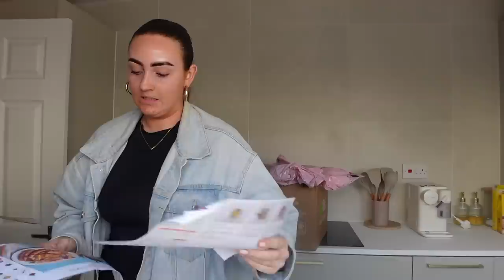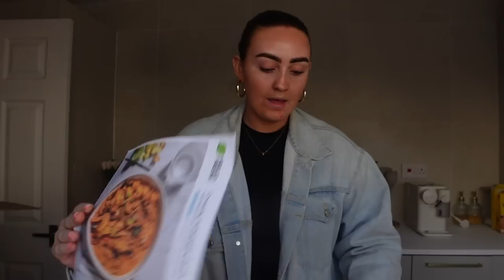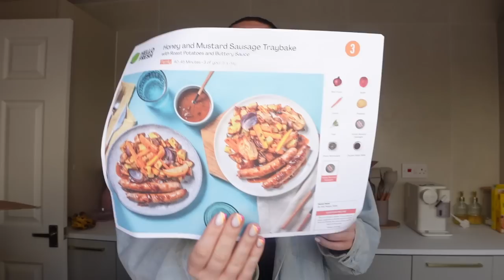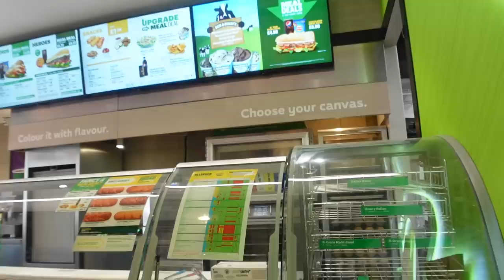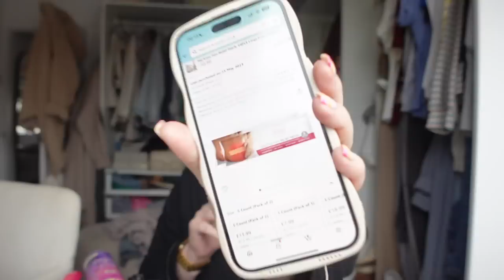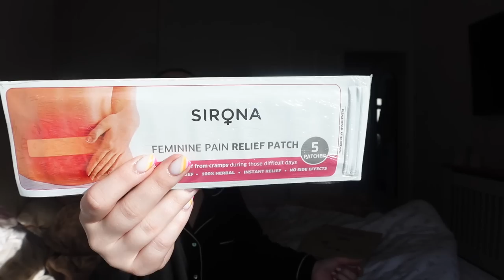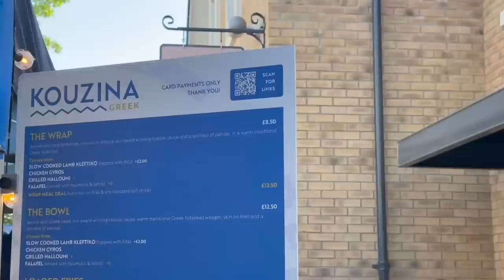WEEKLY VLOG: b&m haul + brow lam + lvl + shopping haul + period chats + new products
hey besties 🍓🍓🍓🍓🍓🍓

I hope you enjoyed the viddi ilysm 🍭💗🦋